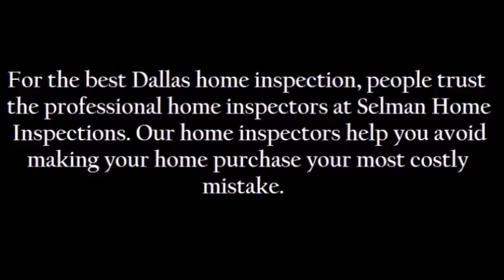Garage Entry Door Inspection, Selman Home Inspections | Call Us!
| Home Inspection Dallas | Selman Home Inspections

The Dallas home inspection company, Selman Home Inspections, Shows Garage Entry Door Inspection

Your Premier Dallas Fort Worth Home Inspection Company | Let our Dallas Fort Worth home inspectors prevent you from buying The Money Pit. We’ll alert you to any and all health or safety issues and maintenance needs of the home you’re looking to buy.

Selman Home Inspections Services will be your home buying or selling advocate! We are committed to providing you with outstanding service. We’re highly experienced and extremely thorough. If you’re looking to buy or sell in the Fort Worth Dallas area, we can help!

Selman Home Inspections
David Selman
home inspection dallas
dallas home inspectors
home inspectors dallas
dallas home inspection
dallas home inspections
home inspections dallas